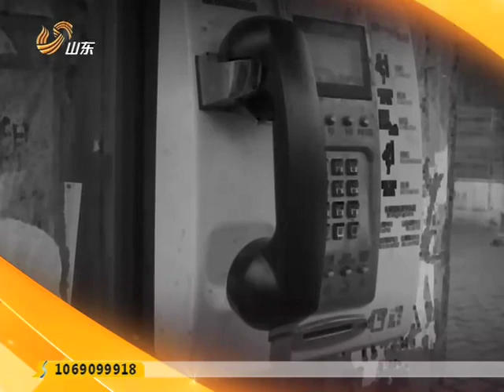20130624 超级访问 著名演员王馥荔WangFuLi和爱子王骁演绎娱乐圈幸福母子 HD高清完整版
著名演员王馥荔在《金光大道》中扮演贤惠、善良的大嫂，被观众亲切的称为"天下第一嫂"。1984年她因电影《咱们的牛百岁》中扮演菊花 获得百花奖最佳女配角奖 王馥荔在银屏活跃30多年 成为深受观众喜爱的影视圈常青树；
青年演员王骁演活了《迷失洛杉矶》的痞子角色 在《我们是一家人》中化身为浪荡不羁、叛逆的少年 近期在 《我的左手右手》《盛夏晚晴天》等热播剧中 王骁又凭借他的精彩演出受到观众的肯定 人气飙升
在戏中王馥荔和王骁是默契的搭档 而在生活中他们又是亲密的母子 请看本期《超级访问》
The famous actor Wang Fuli in the "Strip" to play virtuous, good sister, affectionately known as the audience "the first Sister." In 1984 she was the movie "Let a hundred cattle" plays Daisy get Hundred Flowers Award for Best Supporting Actress Wang Fuli active in the silver screen 30 years become a popular film and television audience favorite evergreen;
Young actor Wang Xiao his live "Lost Angeles" ruffian role in "We are one people" in the incarnation as dissolute unruly, rebellious teenager recently in the "My left hand", "sunny late summer" and other hit series of Wang Xiao and by virtue of his brilliant performances by the audience certainly popularity soared
In the drama and Wang Xiao Wang Fuli is tacit partner in life, they are intimate look at the current mother "super access"